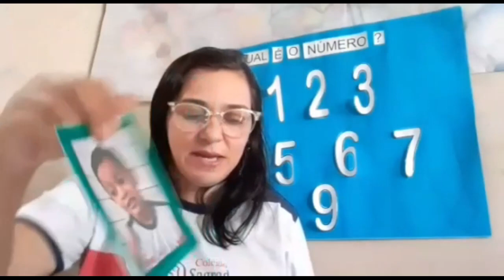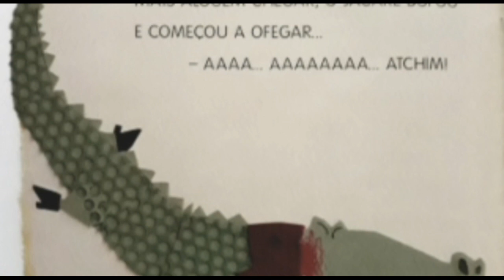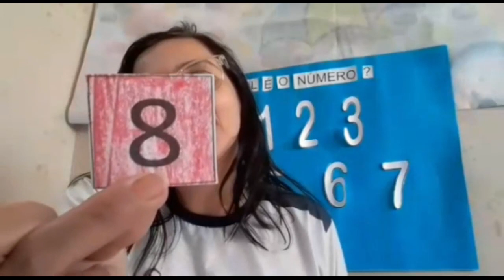Aula dia 07 l 07 Maternalzinho e Maternal